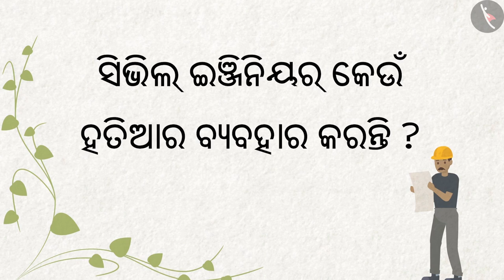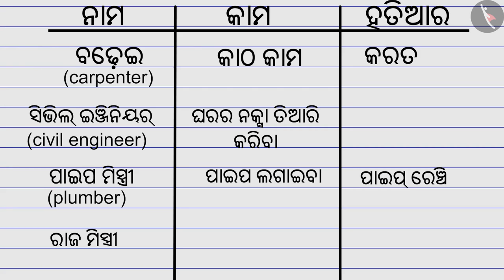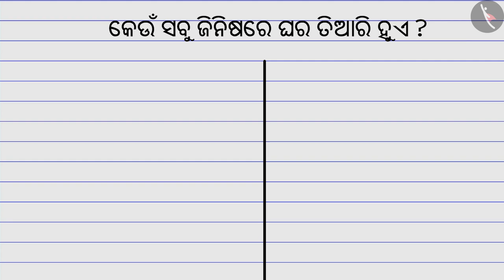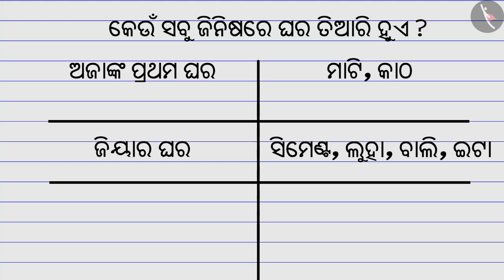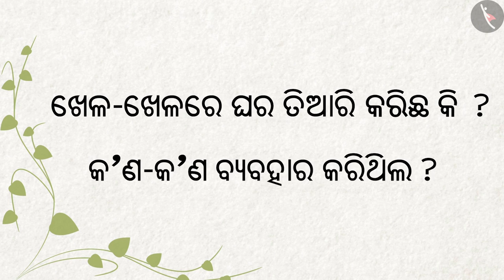ବଦଳୁଥିବା ଘର | Part 2/2 | Changing Homes | Odia | Class 4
कक्षा 4 | NCERT | ବଦଳୁଥିବା ଘର | Part 2/2 | Changing Homes | Odia | Class 4 | ଆମ ଚାରିପାଖରେ ଜିନିଷ

Class 4 | NCERT | Changing Times |  | Things Around us

In this video, we will study about Changing Times.